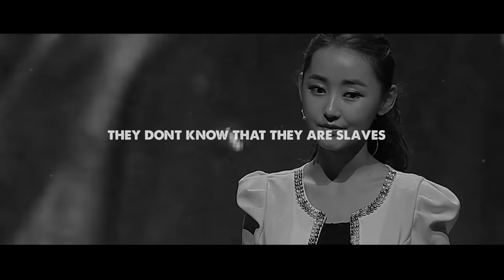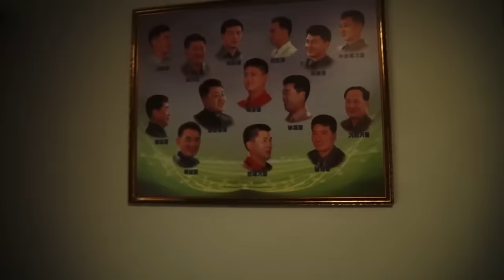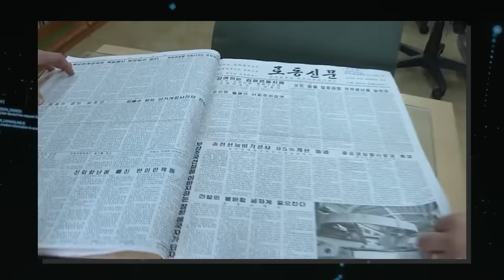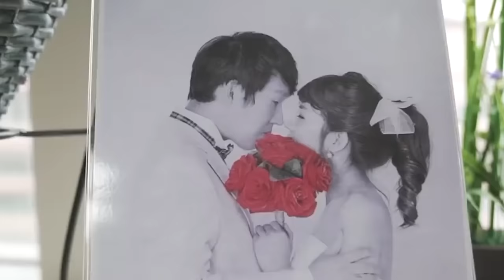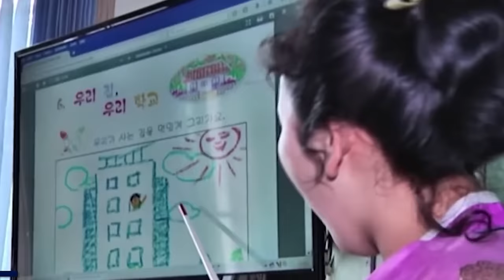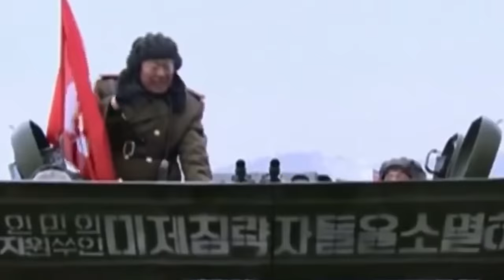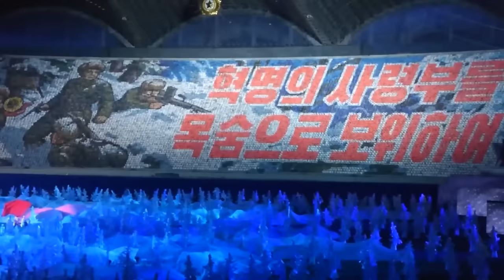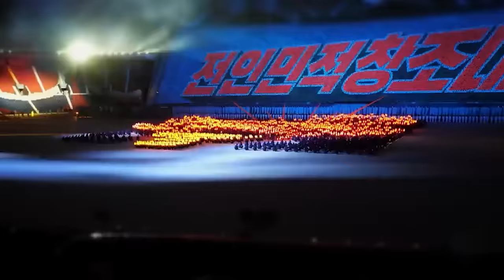10 Weird Things That Only Exist In North Korea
Top 10 Weird Things That Only Exist In North Korea. North Korea is a country filled with mystery, isolation and secrecy. It tightly regulates almost every aspect of its citizens' life. It is known peculiarly for the rules and bizarre happenings, From a city filled with a perplexing lifestyle to a city filled with range and camouflage. Join us, as we dive into weird things that exist only in North Korea.